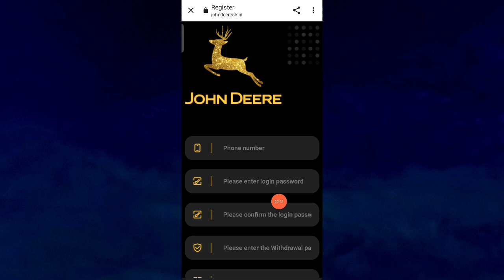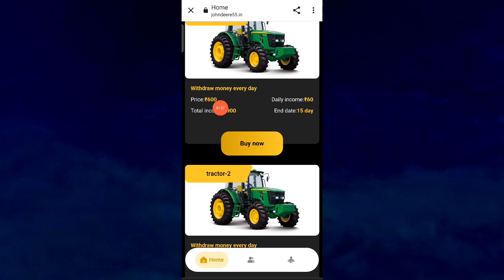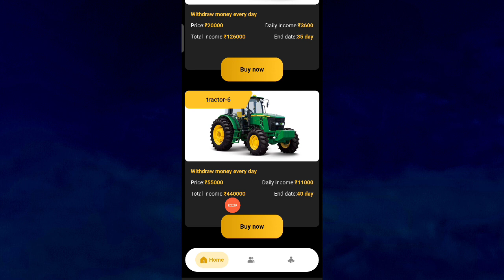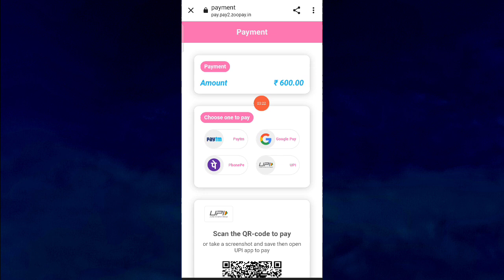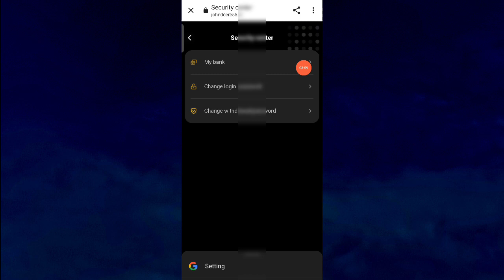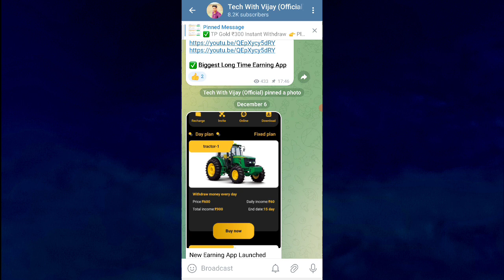John Deere earning app | John Deere App withdrawal | John Deere App payment proof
🤑 John Deere App download link🤑

John Deere App se daily earning kaise hota  hai
John Deere earning app

2022 earning app
 earning apps
2022 best power bank app

Disclamer -:
धन्यवाद 🙏🙏🙏